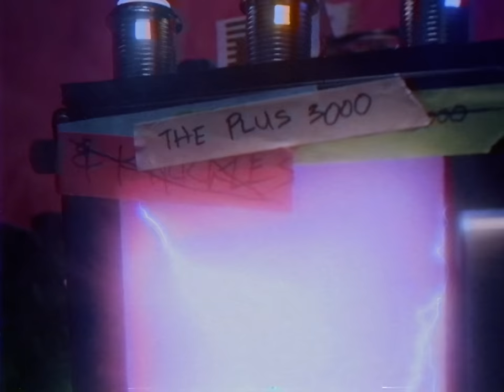Sonic Origins Plus Infomercial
Hey you! Wishing you could play all your classic Sonic games in one place? We may have the solution.

Available Now: Sonic Origins...PLUS!